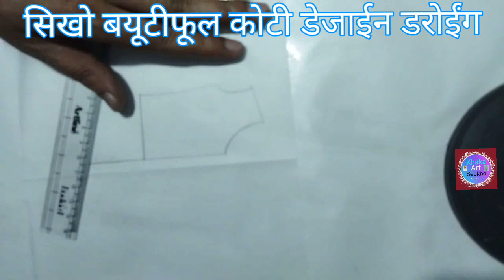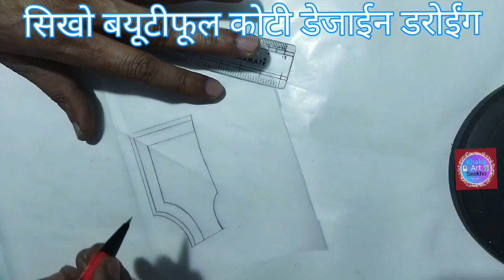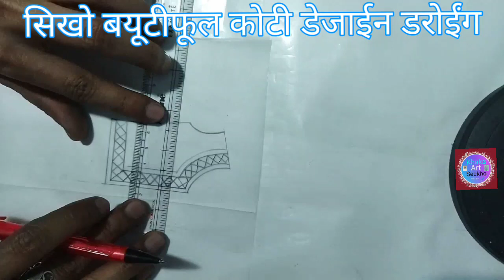How To Draw || Beautiful koti Design Embroidery || Work Design Khaka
How To Draw ||  Saree Border Embroidery || Work Design Khaka Tracing Paper Pencil

How To Draw Saree And Suite Embroidery work design Khaka With Tracing Paper And Pencil Drawing

Learn To Draw An Easy Saree Suit Border Design Khaka  Machine And Hand  Embroidery Work Butta And Jalle Design Border And Pallu Design Neck Line And Sleeve Design

Embroidery Design Pencil Art on Tracing Paper For Beginners, Hand And Mashin Embroidery Designs Drawings And Pencil  Sketch For Hand Work, Khaka Design Drawing For Embroidery And Machine Embroidery

Hello Friends Welcome To DRAW ONLINE Dosto Jaise ke Aapko Pata Hain is channel Mein Hum Embroidery Designs Patterns Drawings And Sketch Banana Seekhate Hain Aur Hum Iske Liye Pencil and Tracing Paper Use Karte Hain Jo Drawings Hum Bnate Hain Aap Usko All Types Of Embroidery Designs And Nokshi Kantha Designs Mein Use Kar Sakte Hain For Example,,,, Saree Border Design, Sadi ka Kinara Drawing, Flower Design Drawing For Embroidery, Neck Design Drawing Saree Corner Design Butta Khaka Drawing Khaka Drawing For Embroidery Flower Naksh Design Patterns For Hand Embroidery All Over Jall Embroidery designs peacock Embroidery design, Salwaar Kameez Design Ladies Dress Design Maggam Work Design Ari Work Design Hand Work Design, Machine Embroidery design, Nakshi Kantha design, Hater Kajer Noksha Jamar Golar Design Rumal Design Drawing, Many More.

How To Draw Saree And Suite Border Design Khaka Lehanga Choli And Chunni Design Khaka Crop Top Blouses Design Khaka Duptta Salle Design Khaka Dress Gawn Design Khaka Jumpsuit  And Sarara Garara Design Khaka Cap And Kaftan Design Khaka Skiarte And Shirt Design Khaka Tunic And kurta Kurti Design Khaka With Tracing  Paper And ✏ Pencil Drawing Khaka Machine And Hand Embroidery work Design Khaka Aari And Dori Embroidery Work Design Khaka Computer Embroidery Work Design Khaka All Machine And Hand Embroidery work design Khaka With Tracing Pepar And✏ Pencil Drawings

Khaka Art Seekho

Dhanyavaad